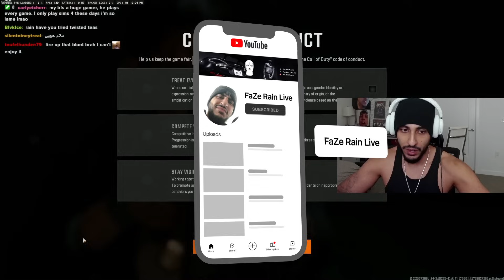FaZe Rain Plays Black Ops 6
FaZe Rain Plays Black Ops 6 For The FIRST TIME!

Main channel -  @TrickShotting
VLOG Channel -  @NordanShat7